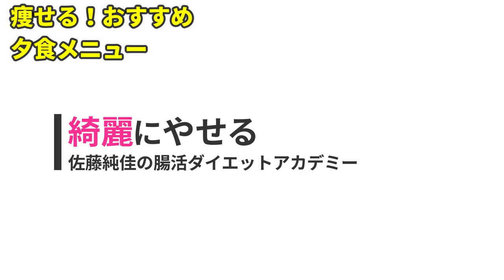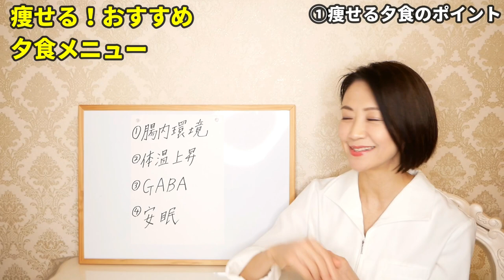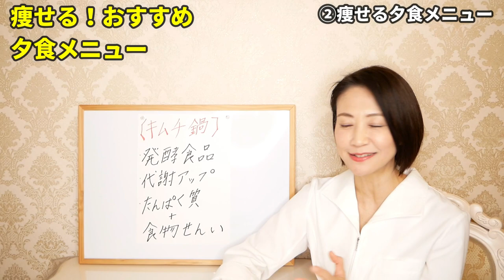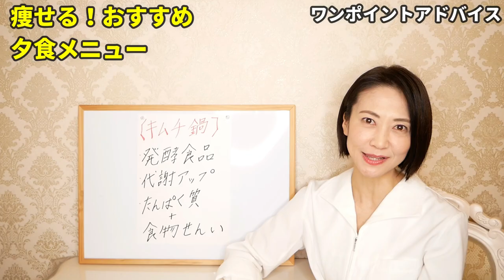食べるの我慢しないで！この夕飯で絶対痩せる！ダイエット夕食メニュー【綺麗やせ】